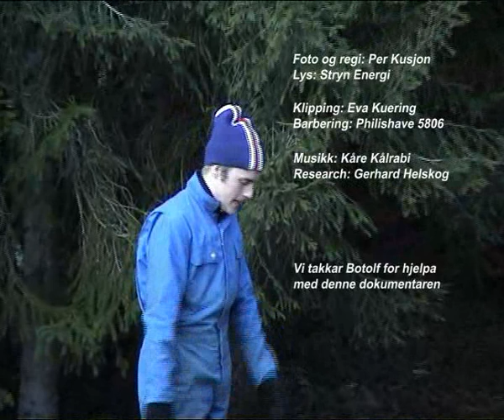Vegstikkaren og Hennevegen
Humoristisk skråblikk på Hennevegen. Historia om ein veg mellom to bygder. Ein veg det tok generasjonar å realisere, og om mannen som stakk den. Film/klipp: Svein Arild Bergset.